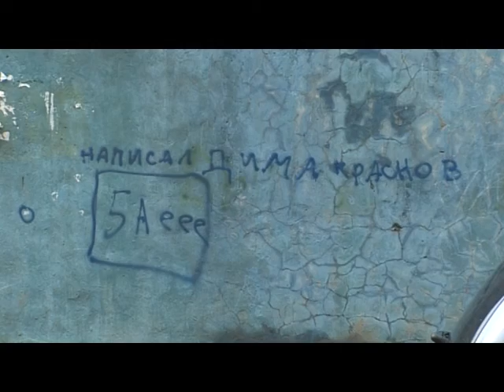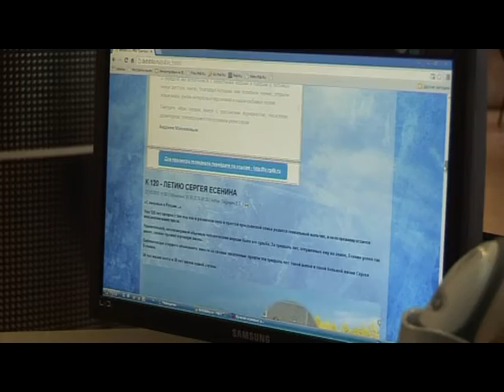Десна-ТВ: День за днем от 5.11.2015 г.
В выпуске:
1. престольный праздник десногорцев
2. вандалы уродуют город
3. итоги интернет викторины в детской библиотеке
4. ДТП у заправок
5. 14-ый мемориал памяти Плескачевского.